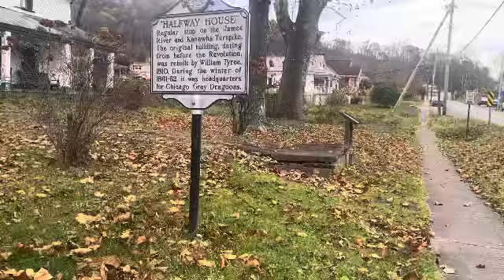Just a vlog